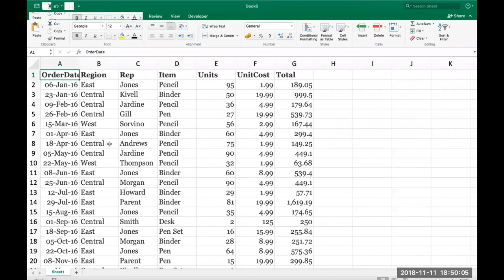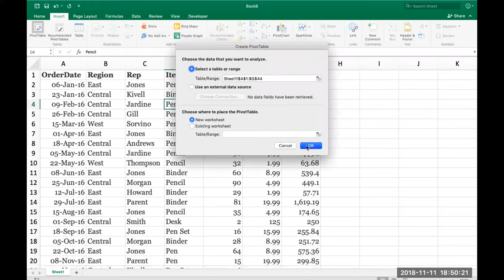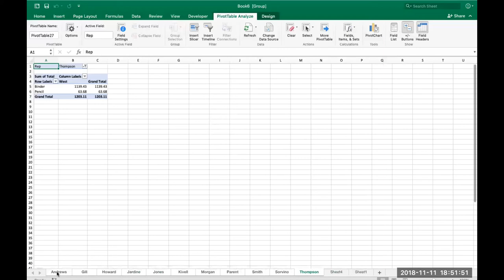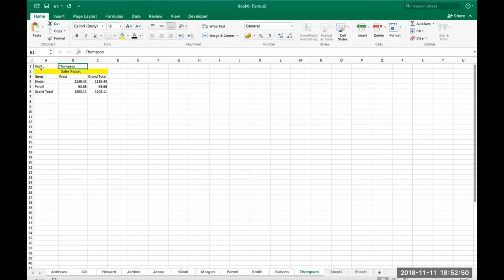Super trick of pivot table in excel call for training 9718724322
In this video i m exlplaining a super trick in pivot table

Dear Learner,
Course Bullet
1. Excel All Option and Command
2. Advance Formatting
3. Pivot Data Reporting and Advance Pivot Concept
4. More than 200 Excel formulas
5. Array Formulas
6. Array with VLookup, HLookup and more Formulas
7. Formulas Nesting
8. Other Data Connection
9. Dynamic Chart and Graph
10. Report Automation
11. Dashboard Reporting
12. Excel VBA Editor Concept
13. Coding object Model
14. Data type , LOOP, IF Else
15. Excel VBA Event and Formulas Making
16. User form
17. User form Connection
18. Outlook Mail Connection
19. CDO Gmail connection
20. Web Form Connection
21. Pivot and Chart VBA Event
22. Other Application and PowerPoint Connection

* 100% Live and Practical's Training